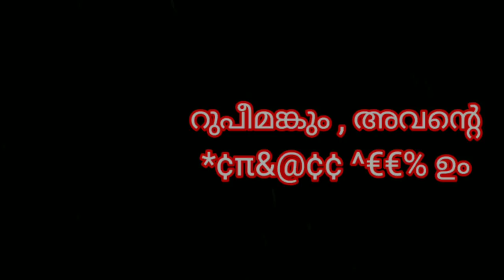HOW TO GET KSFE CHITTY MONEY FAST ചിട്ടി പണം ലഭിക്കാനുള്ള എളുപ്പമാർഗം KSFE CHITTY SECURITY DOCUMENTS